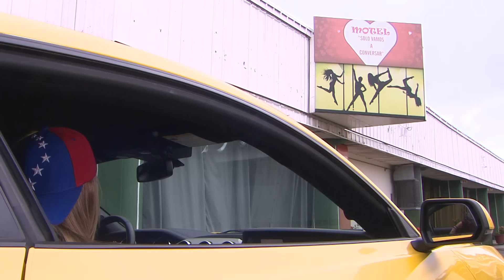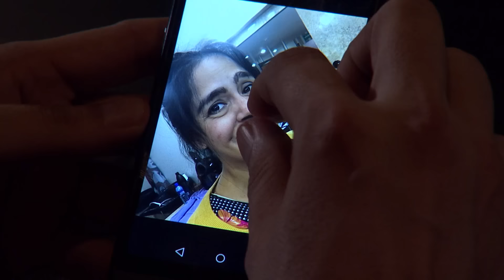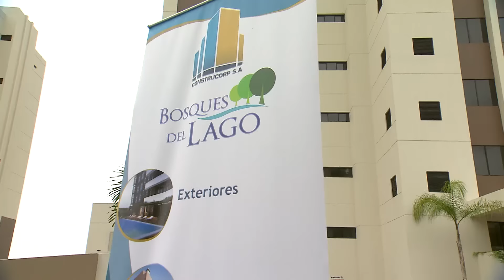3 Familias | Carlita es despedida: Capítulo 24 - Temporada 4 | Ecuavisa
3 Familias | Carlita es despedida: Capítulo 24 - Temporada 4 | Ecuavisa